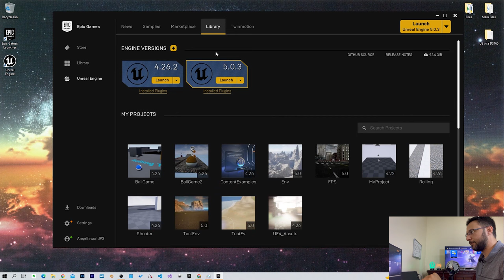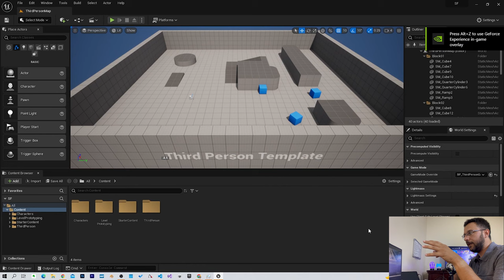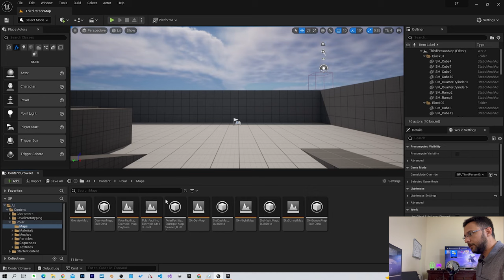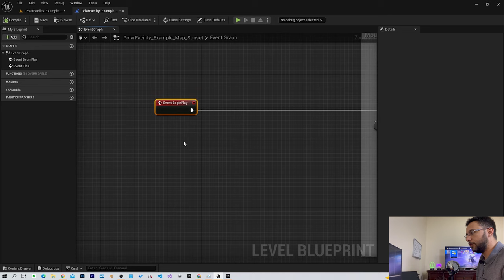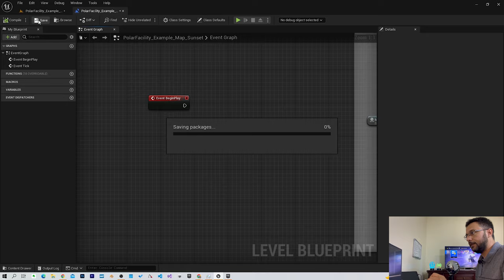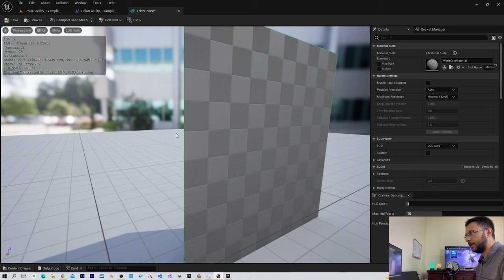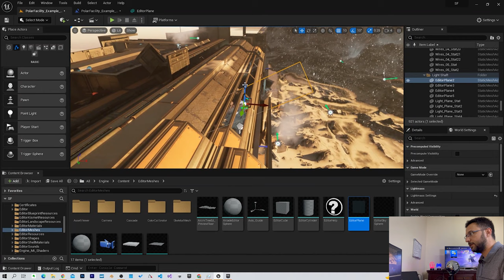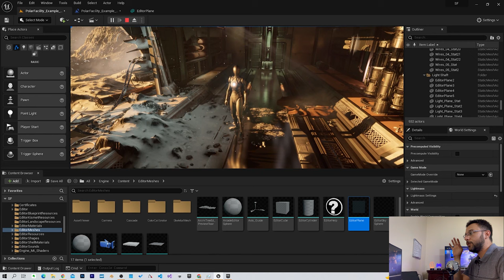الدرس الأول : ملفات الفيلم السينمائي في برنامج Unreal Engine 5